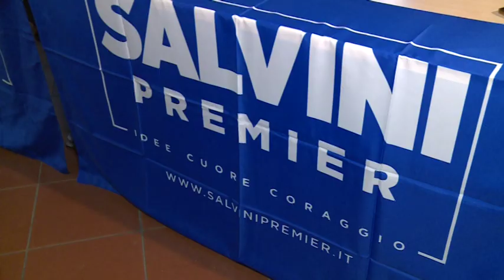inaugurazione sede lega